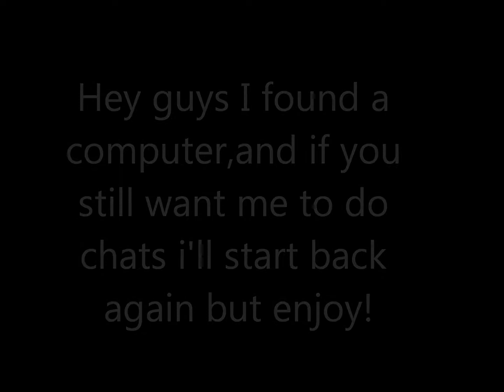Blossom&Brick- I wanna be down